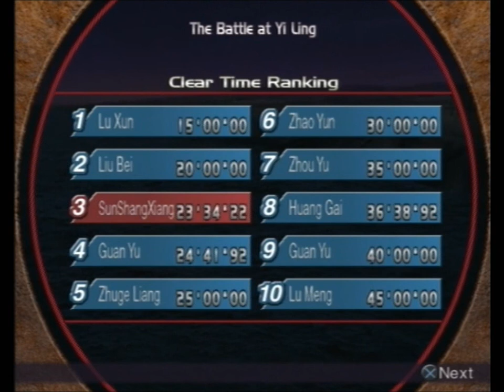Let's Play Dynasty Warriors 3- Sun Shang Xiang pt 4 (Yi Ling)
Time for a Wu return to Yi Ling; will the fire attack succeed this time for Sun Shang Xiang's sake?